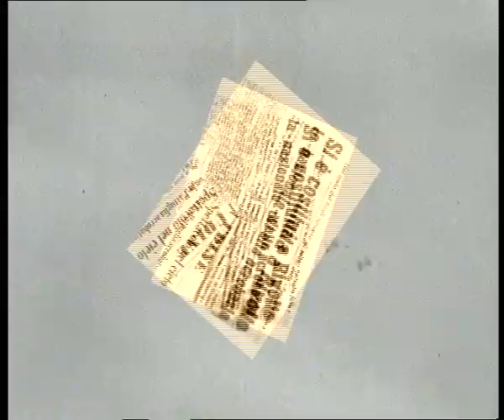Frecce Tricolori e storia dell'acrobazia aerea italiana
Breve excursus dagli esordi al 1985 .